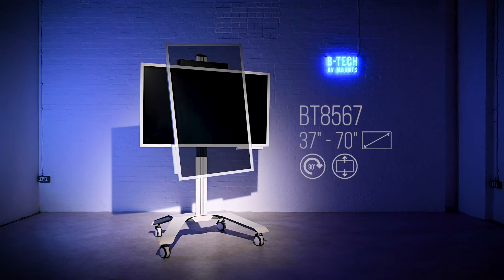B-Tech AV Mounts Gama De Trolleys De Diseño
La gama de trolleys de diseño de b-tech av mounts. Estas elegantes soluciones móviles integran gestión de cables, ruedas con freno, base elevada para facilitar su instalación, y un acabado premium con opciones para dotar a los monitores de rotación y ajuste de altura.